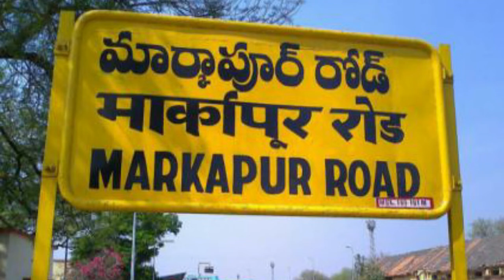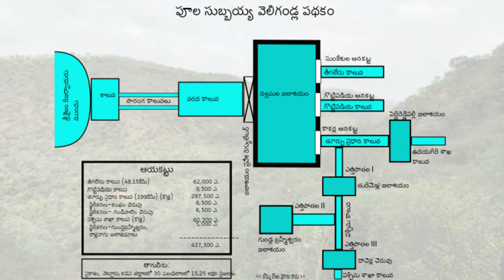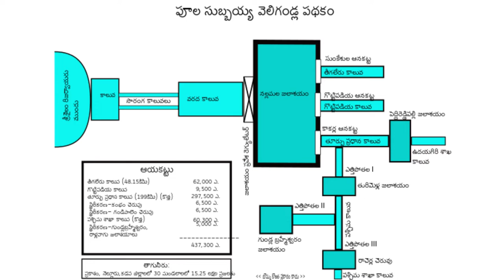Veligonda Project complete details in Telugu || veligonda project Beacon of prakasam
Poola Subbaiah Veligonda Project Explained in Telugu || DOLA PEDA RAYUDU
A bit of videos is taken from etv, tv9, tv5, ntv news channel

Against an upload which you may have rights to the images (or) music,